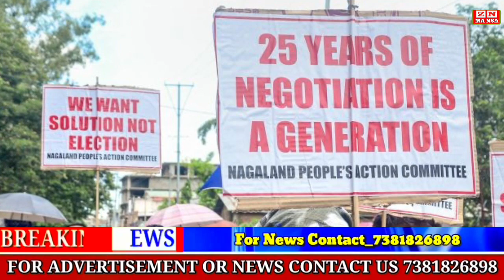BREAKING/ Zeme News Headlines 07/01/23 || Nagaland Pradesh Congress Ask All 60 Legislators To Resign